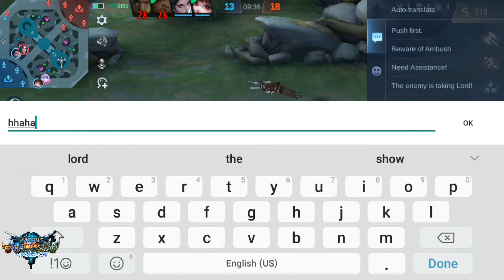hyper blind event with extra skill